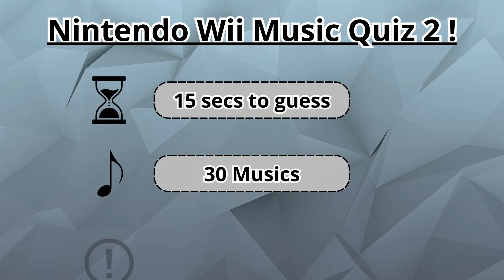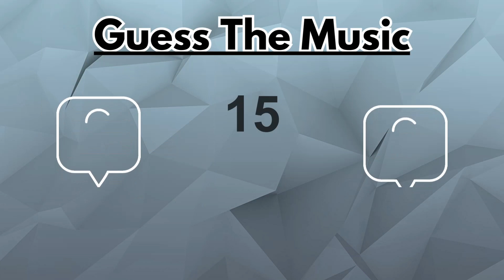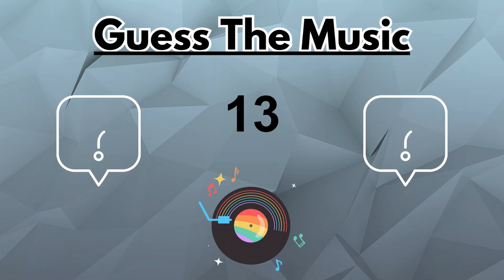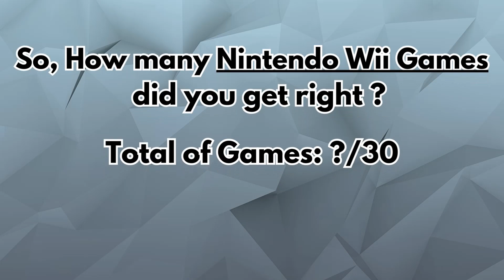Nintendo Wii Music Quiz Part 2 (30 Musics)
Hi! This is the my second Music Quiz about Nintendo Wii Games! You will have 15 seconds to guess the music and to associate it with the good Wii Game! Can you guess all of them?
This quiz focus more on the ''underrated game'' and not on the best seller...
Total of 30 Musics and 30 Games! Have Fun!!